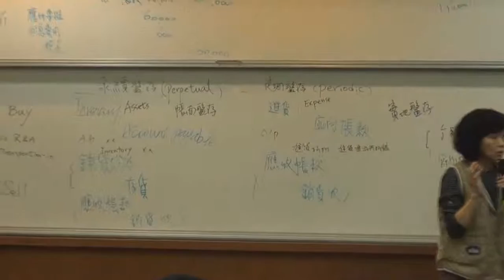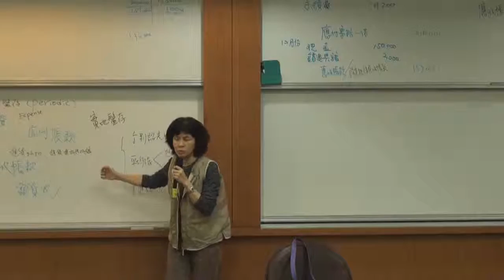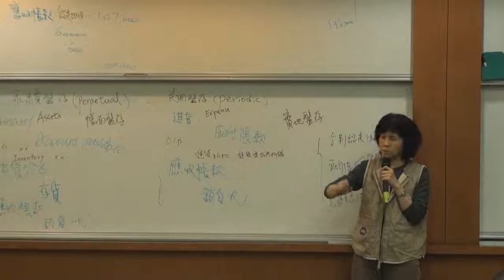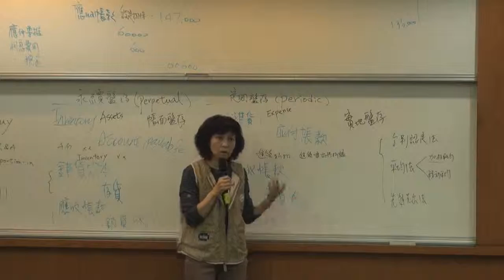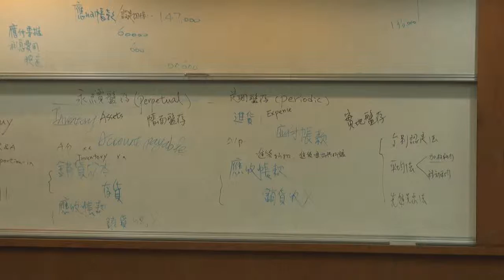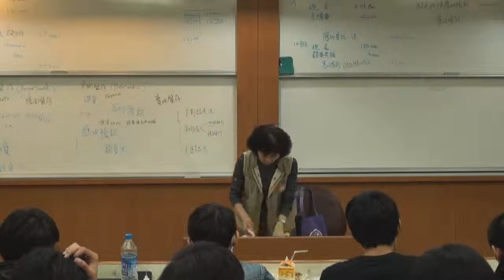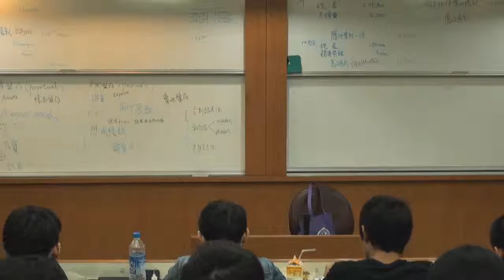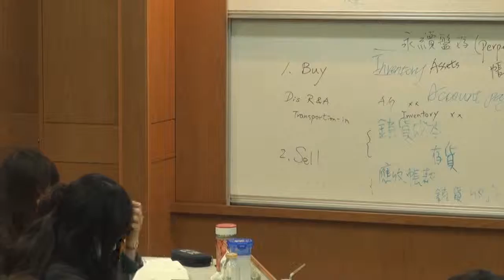《國立中山大學開放式課程》中級會計學(一) (林玉華老師) 38